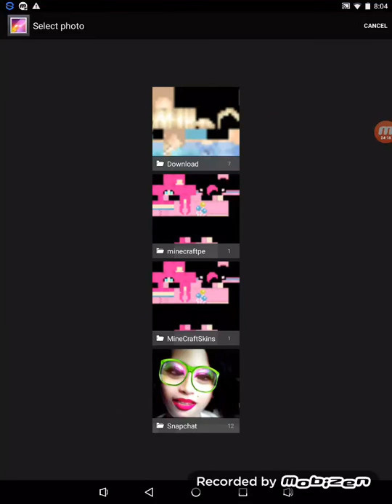How to make a simple easy bubble machine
Pls like my channel